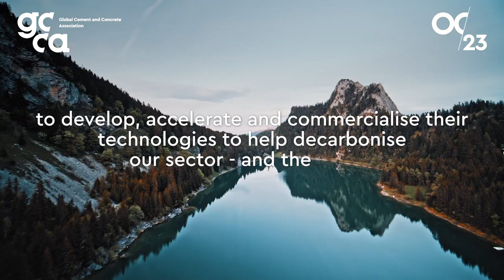Innovation Open Challenge Launch